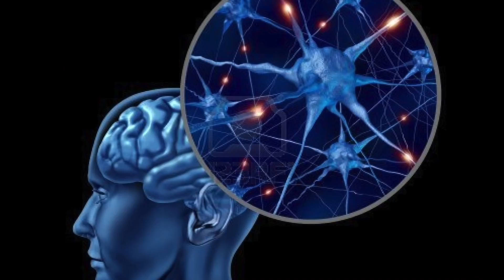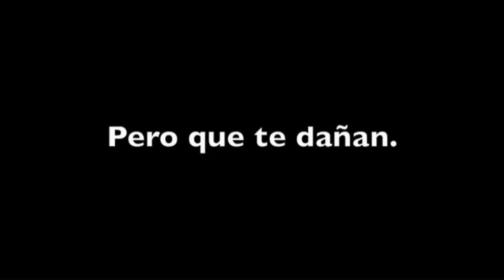PSICOLIFE - INVITADA DRA LAURA SALVADOR TEMA LA ADOLESCENCIA UNA ETAPA PARA VIVIR EN FAMILIA